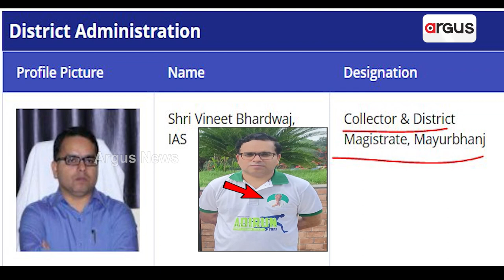Mayurbhanj Collector & SP's CM Logo T-Shirts Spark Controversy